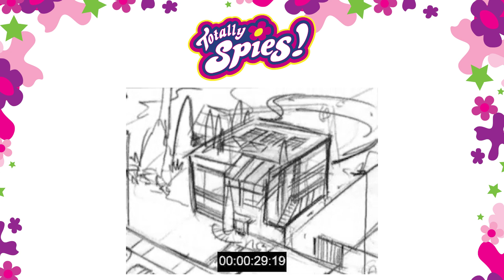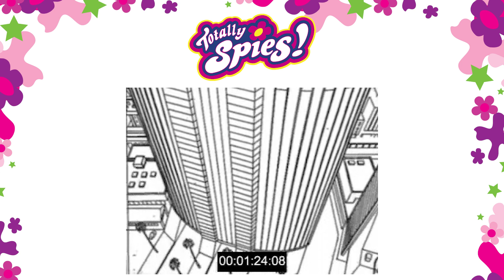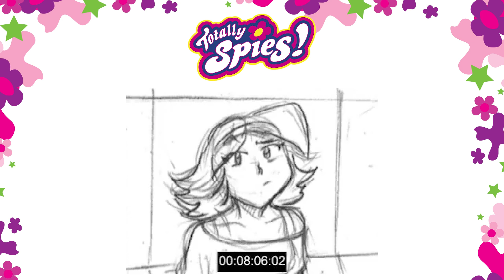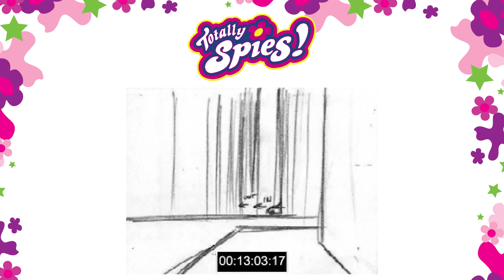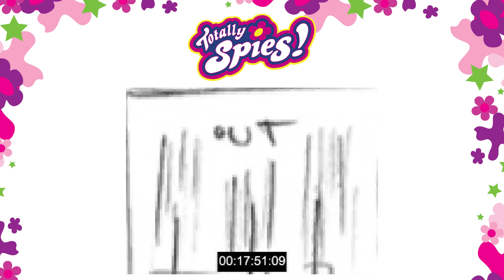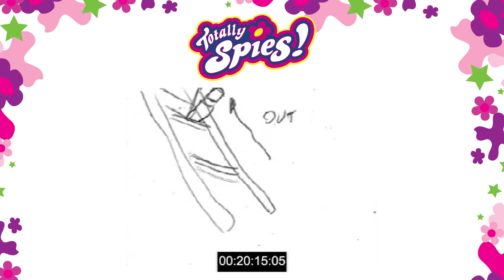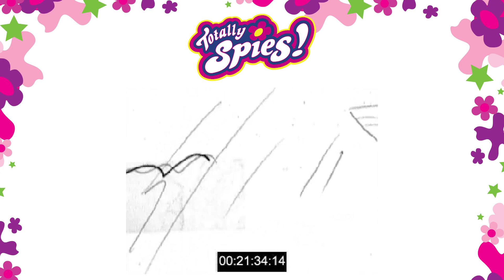I Hate The 80's! BTS - Totally Spies! Season 4, Episode 3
Boogie Gus invents a gun ray that can not only make people look like from the '80s but also makes them younger! In the b-story, Jerry is having a date with his friend from the band.